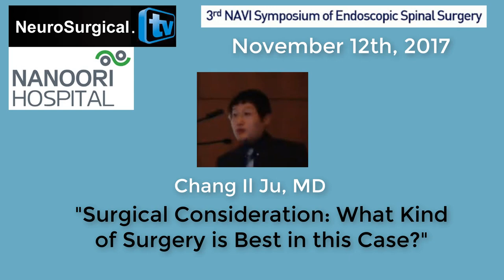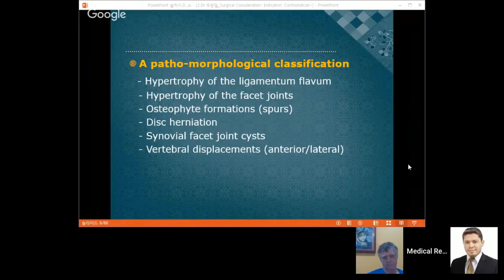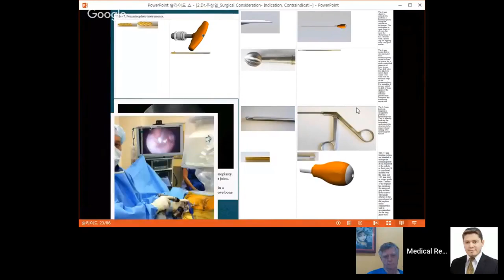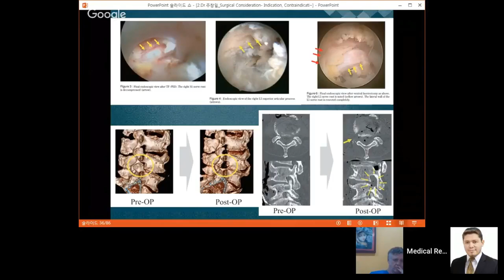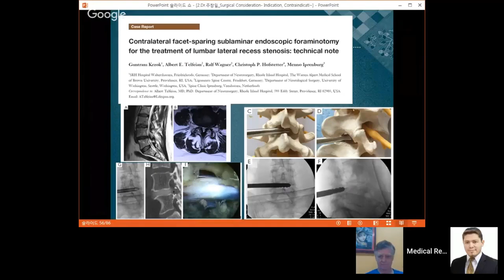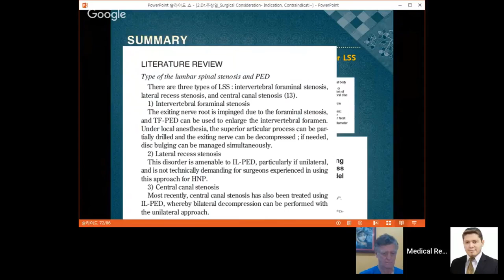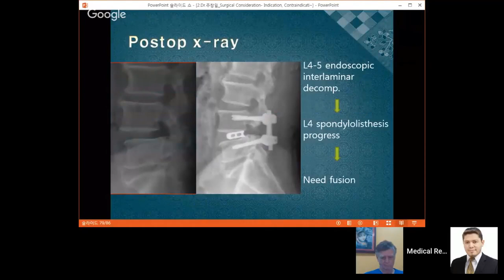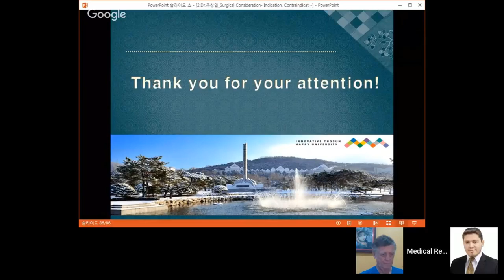Chang Il Ju MD: Surgical consideration - What kind of surgery is best in this case?